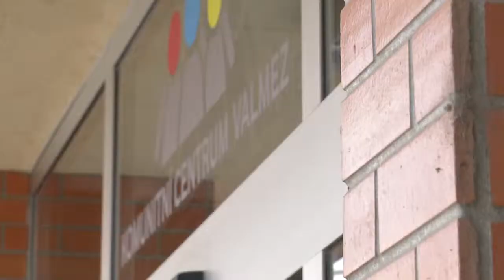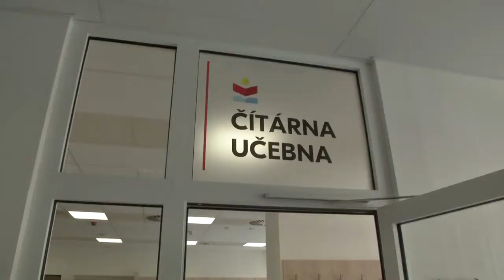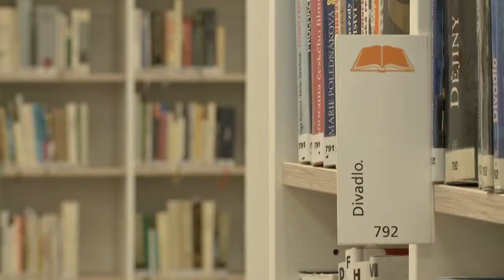Slavnostní otevření Komunitního centra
Valašské Meziříčí otevřelo zbrusu nové komunitní centrum. Své zázemí zde kromě zrekonstruovaného kina nalezla i Městská knihovna.